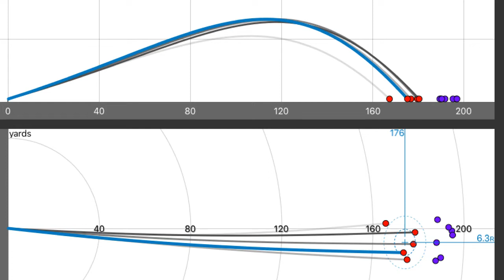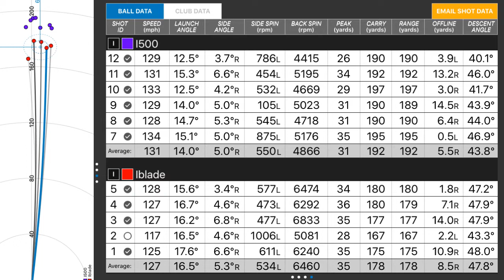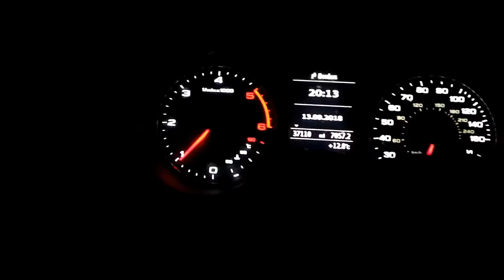Ping i500, Live Lessons and Titleist SM7 Hole Out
It’s been a while but I got the camera back out and took it with me this afternoon, Ping I500 test, working with more bounce, live lesson.